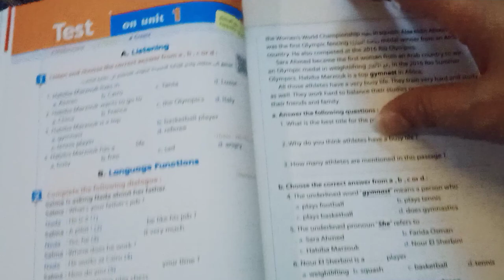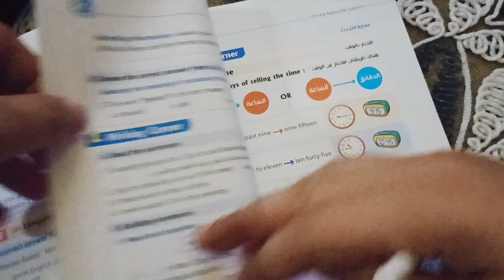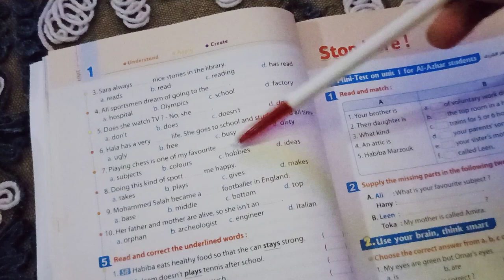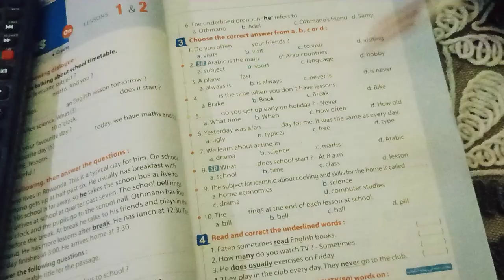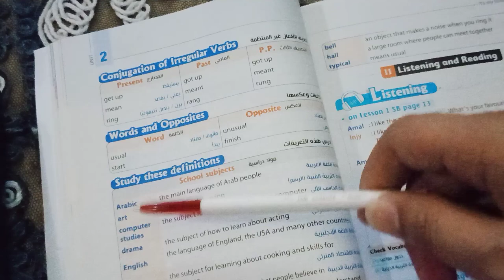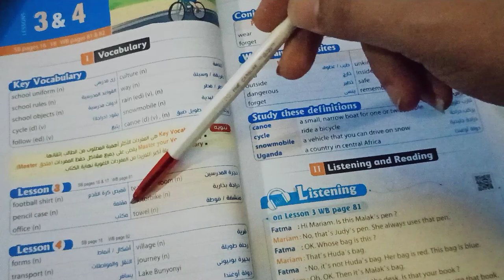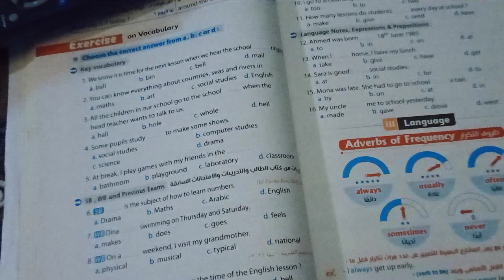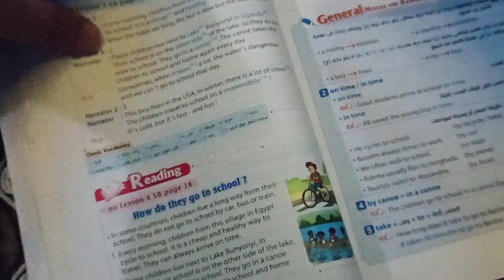اولي_اعدادي مراجعة_نهائية اسئلة كلمات .اولي اعدادي مراجعة#المراجعة_النهائية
It's My  favourite subject. الصف الاول الاعدادى الوحدة الثانية

الثانوية_العامة مراجعة_ثانوية_عامة usa schweiz german.Wo oder wohin?Dativ und Akkusativ,